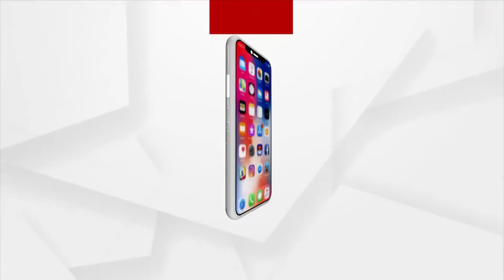Sata Katha || ଗୁରୁ ଆଜ୍ଞାକୁ ଯଥା ମାନ୍ୟ !